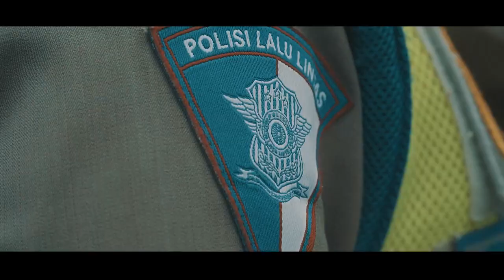DILAN Satlantas Polres Kutai Kartanegara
Bapak/Ibu dan saudara/i semua dapat memberikan pertanyaan terkait dengan informasi ataupun permasalahan seputar lalulintas pada kolom komentar yang akan dijawab sebaik mungkin pada saat program ini berjalan.
Setiap Sabtu pukul 08.00 WITA, Satlantas Polres Kukar akan melaksanakan DILAN yang sementara ini bersifat offline namun kedepan akan di live kan.
Mohon dukungan dan partisipasi dari seluruh masyarakat khususnya Kukar agar berbagai tantangan dalam mewujudkan Kamseltibcarlantas .

Salam Presisi  !

 @NTMC POLRI
 @Tribrata TV Humas Polri
 @DIV HUMAS POLRI
 @Multimedia Divisi Humas Polri ​